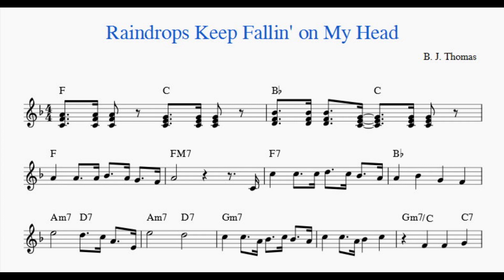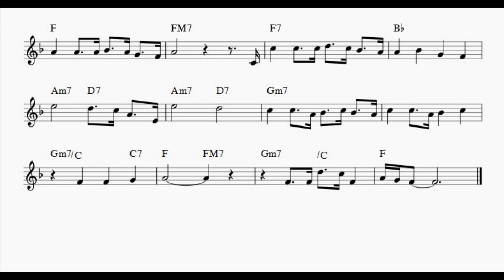Raindrops Keep Fallin' on My Head